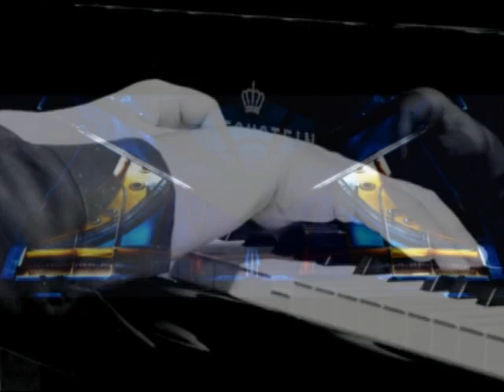Beethoven - Piano Sonata No. 23 F Minor, Op. 57 "Appassionata" - (1) Allegro assai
Lilya Zilberstein plays on the Concert Grand Piano D280 by C. Bechstein: Ludwig van Beethoven (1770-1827) -  Sonata No. 23 in F Minor, Op. 57 "Appassionata" - (1) Allegro assai.